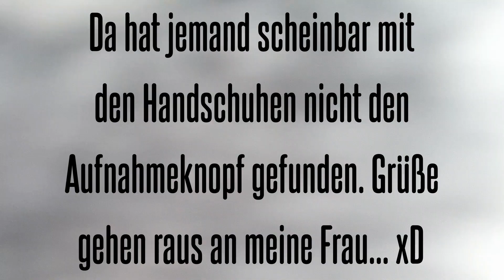100 Abonnenten Special - Ich danke euch von ganzem Herzen!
Das heißt, vielmehr habt ihr sie geknackt! Dafür möchte ich mich wirklich bei euch bedanken. Dass irgendwer außer meiner Frau Spaß an meinen Videos hat, hätte ich echt nicht für möglich gehalten. Auch bei der Natur möchte ich mich bedanken, da sie mir so tolle Inhalte für meine Videos liefert. Als kleines Dankeschön habe für jedes Abo ein Müllstück aus der Natur entfernt und dieses für euch dokumentiert.

Vielleicht rette ich so nicht gerade die Welt, doch liegt jetzt zumindest ein bisschen weniger Müll herum.